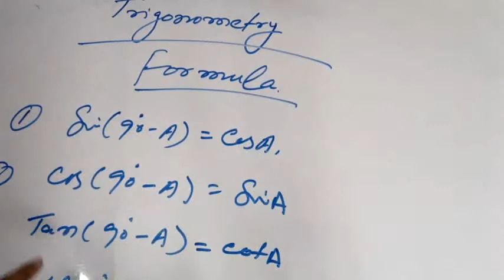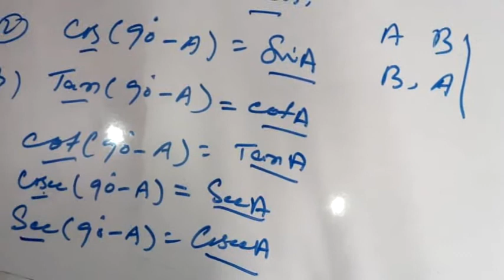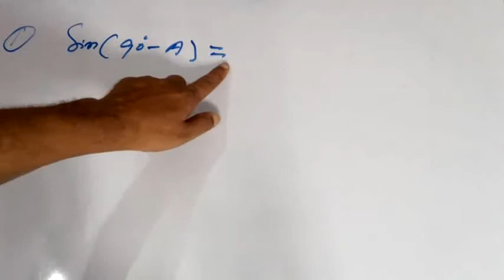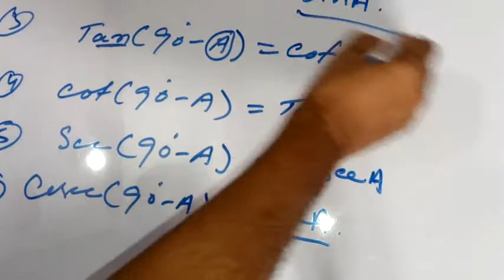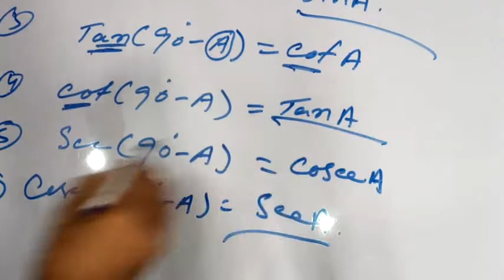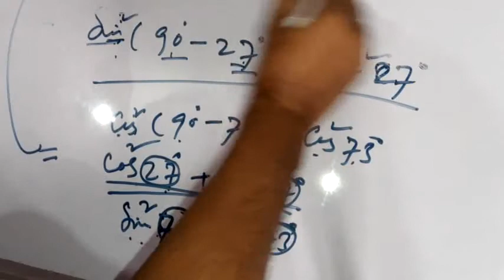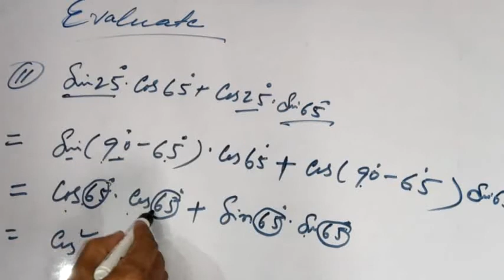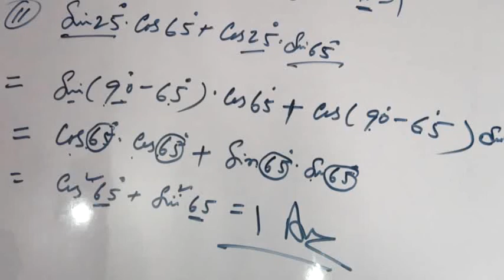Class10 Trigonometry Tricks |Class 10 Maths | Important Tricks | Trigonometry Short Tricks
For Class- 10 students. See the tricks and increase your knowledge.